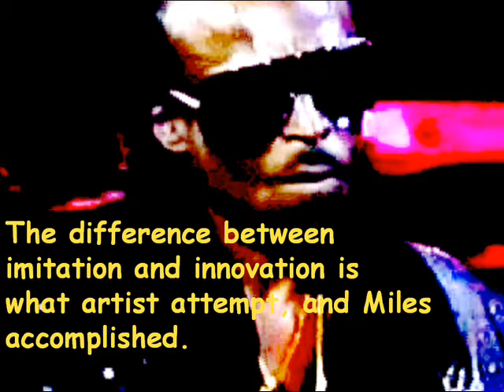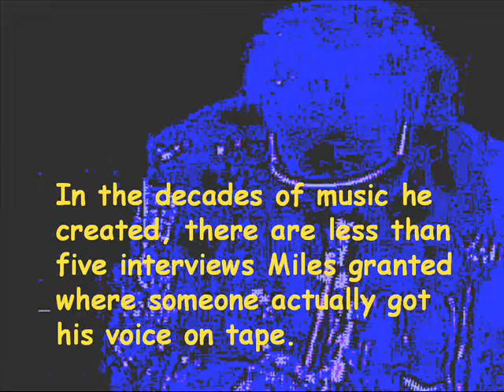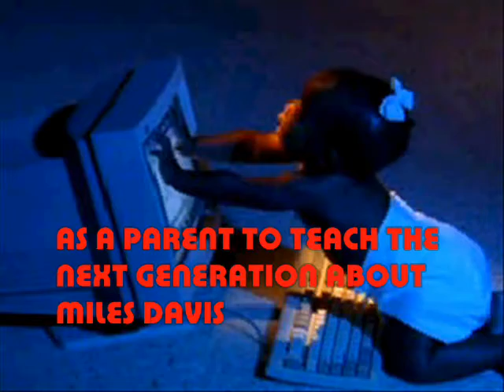MILES SPEAKS...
MAC MCALLISTER JAZZ VIDEO